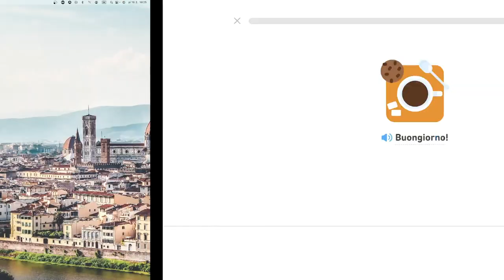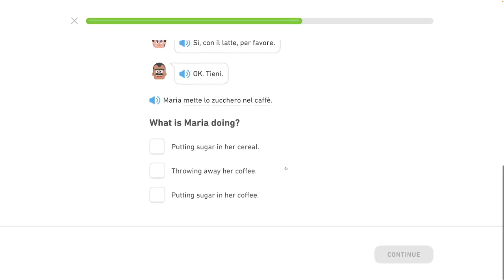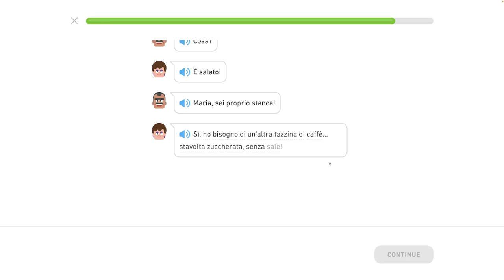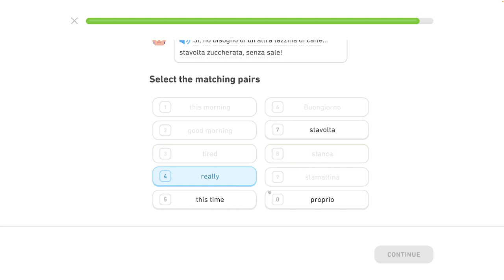🇮🇹 Celok 1 - Dobré ráno! - Používanie základných slovných spojení - - Taliansky s Yetim